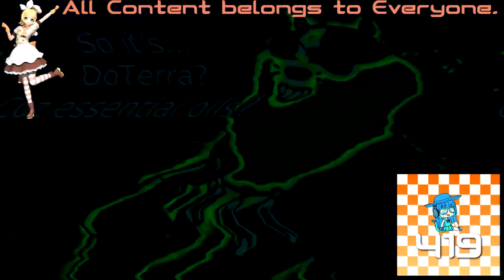(REQUESTED) Badgerclops' New Crystals Have A Nightmare